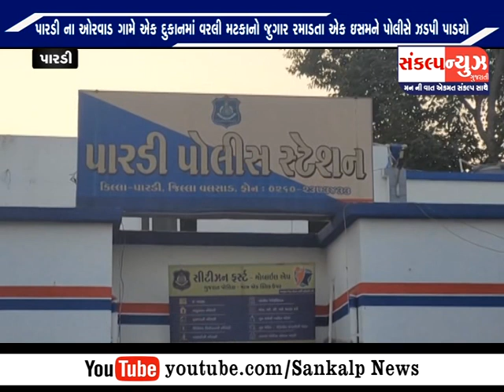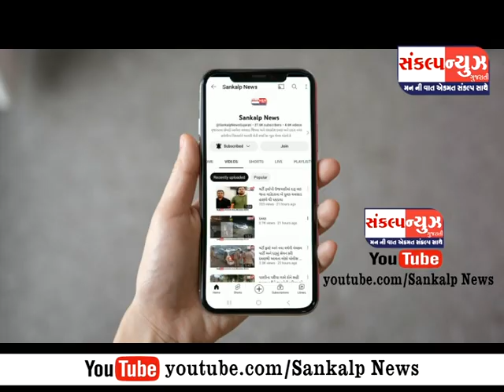SANKALP NEWS 16 MARCH 2023